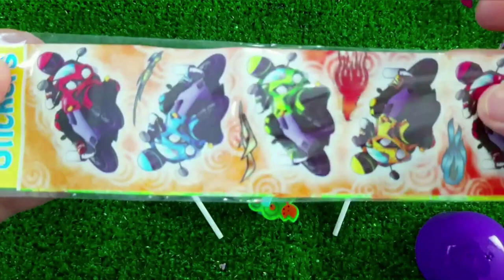7 Rainbow Satisfying Video, DIY How to make Rainbow Slime Candy Baby Shark Kinetic Sand Cutting ASMR